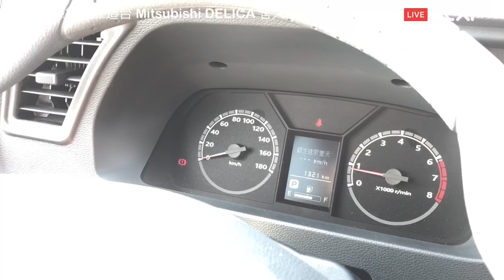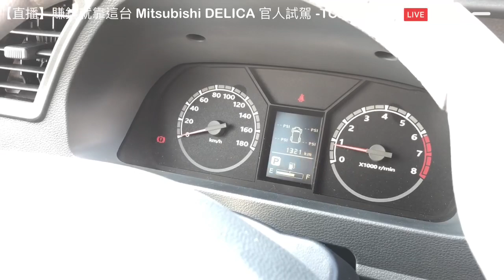【試駕直播】頭家！賺錢就靠這台！Mitsubishi DELICA 官人試駕 -TCar